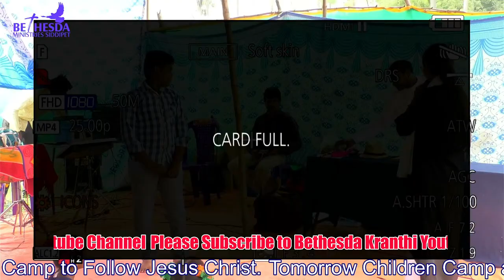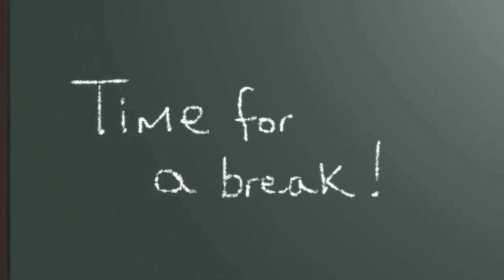Children camp Pallekona Day - 3 session -1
Bethesda Ministries Siddipet
Bro G. Kranthi Kumar
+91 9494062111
Siddipet 502103
Telangana India.